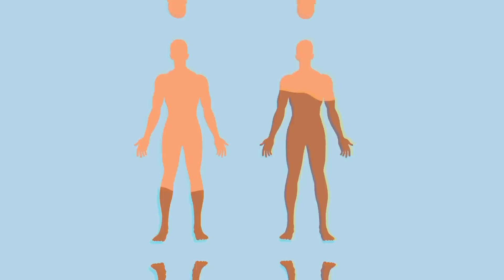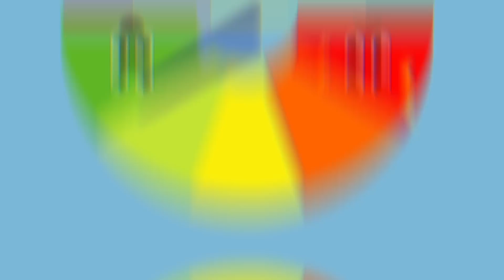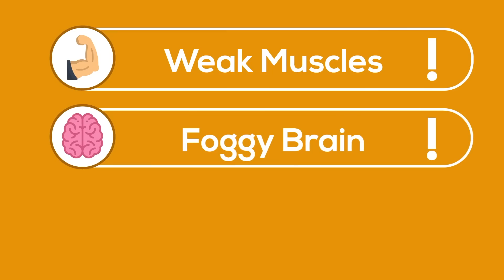How to Stop Being TIRED All The Time!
If you want to stop being tired all the time, you need to hear this right now: you won’t stop being tired unless you learn to fall asleep on a regular schedule and eliminate distractions when you’re going to sleep. Learn this and more in the video…

Sources:
Why You Feel Tired All the Time?

The Effect of a Single Bout of Exercise on Energy

Big Numbers: The Average US Adult Sits 6.5 Hours

Tiredness and Fatigue: Why It Happens and How to Beat It

Why Does Caffeine Give Your Energy?

CDC: Percentage of Adults Who Often Felt Very Tired

Thanks to Tristan Reed (writing), Troy W. Hudson (VO), HowlingCreations for helping to create this video!